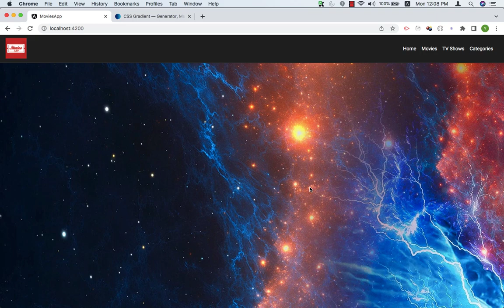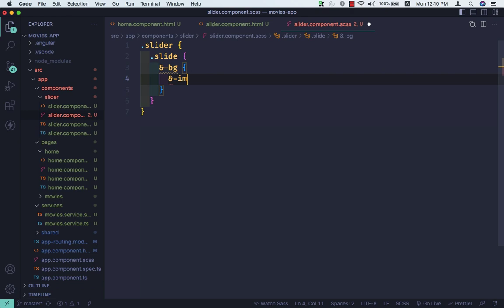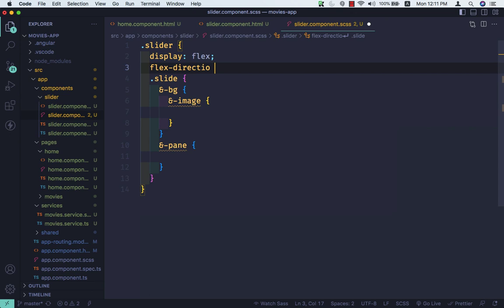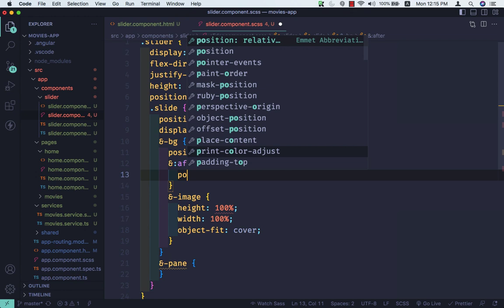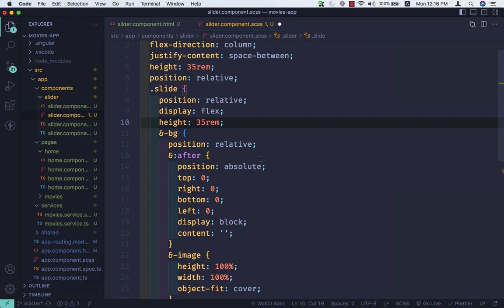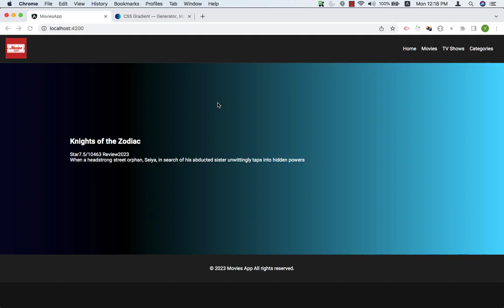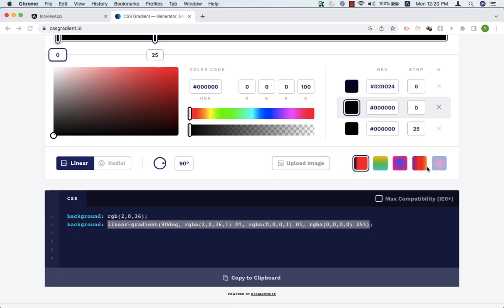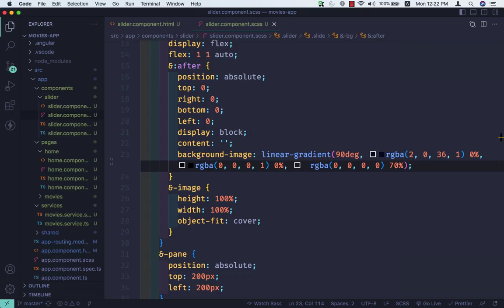20 lecture styling slider layout - Angular for everyone हिंदी में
In this video, We will style the slider component layout
Follow me on technology updates

☍  If you know someone who might like it, share it.